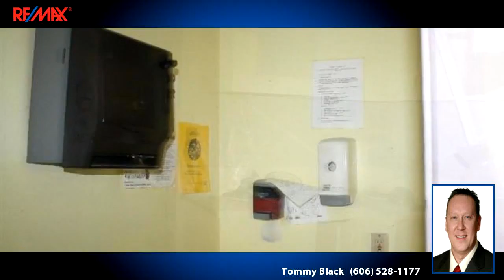Other for Sale - 317 Cumberland Avenue, Barbourville, KY 40906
Great investment opportunity. Three unit, single story commercial building. Perfect for office space or retail storefront. Ideally located off Daniel Boone Dr. & only 0.5 miles from Court Sq., S. Main Street. Customer parking lot directly in front of building. One unit potentially ready for a new tenant. Reconstruction on remaining two units stopped in order to give prospective buyer more flexibility on floor plan layout. Owners are willing to negotiate reconstruction of interior to suite buyer.

Bedrooms: 0
Bathrooms: 0
Square Feet: 4516
Price: $189,500

For more information about this property, please contact Tommy Black at or . You can also text 3162887 to 67299.

04/16/2016 06:49:01 am

Last modified: